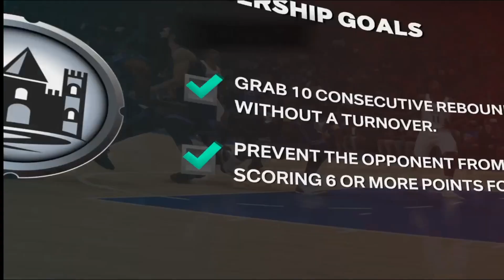Nba 2k23 MyCareer Grizzlies Vs OKC - Fox Drop A 50Pts, 30Rebs Burger On These Boys!!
Nba 2k21 Best MyCareer Player Ever Hoodie Shawn Stax Montana Chris Smoove Ja Morant Fox Da Jungle Rapper Rap Dunk Highlights & Walk Through Gameplays on Playestation 5 ps5